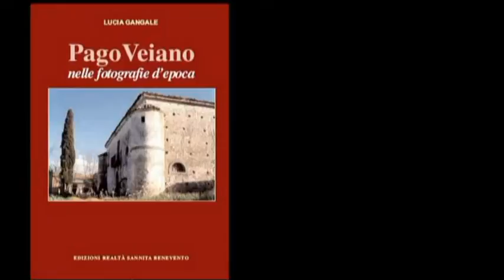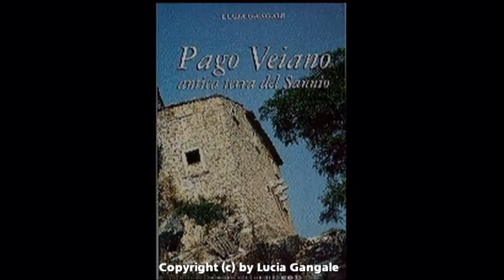Pago Veiano antico